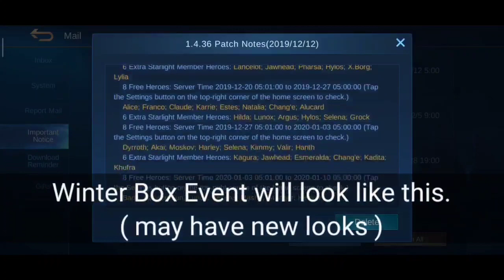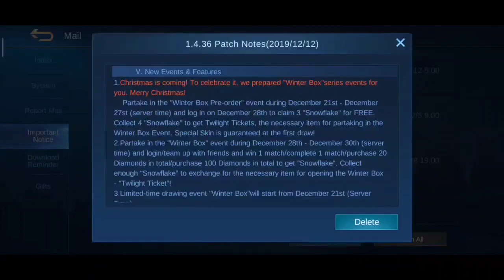5 UPCOMING FREE SKIN EVENTS IN MOBILE LEGENDS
5 UPCOMING FREE SKIN EVENTS IN MOBILE LEGENDS

4 WORKING APPS FOR FREE DIAMONDS tutorial